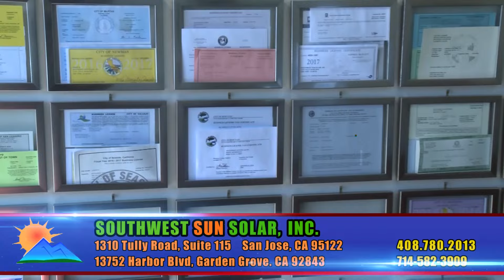Một chiếc xe bị đề bẹp trong bãi đậu xe phi trường San Francisco